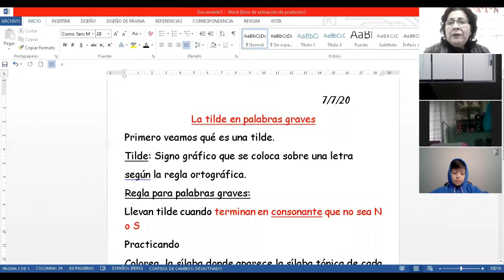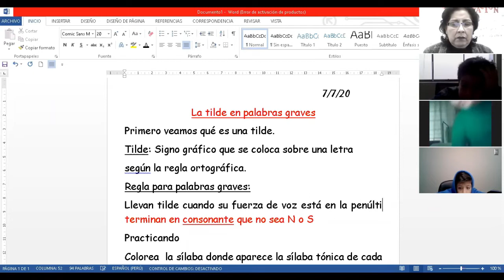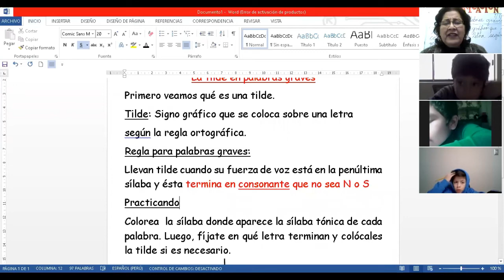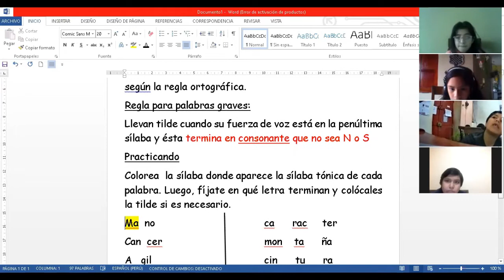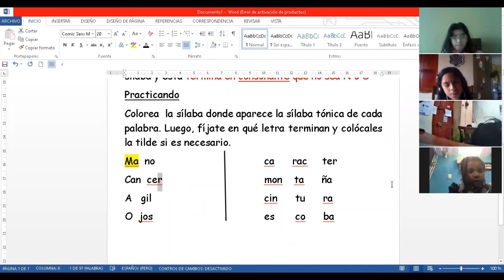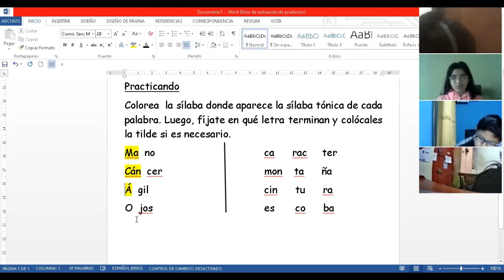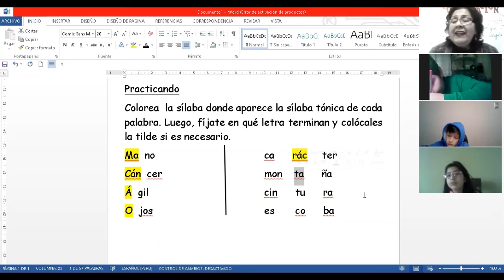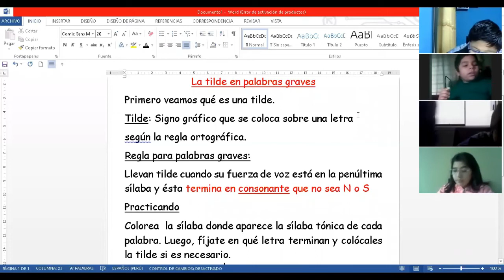TILDES EN PALABRAS GRAVES - COMUNICACIÓN - 4° PRIMARIA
Profesora: Rosario Palomino